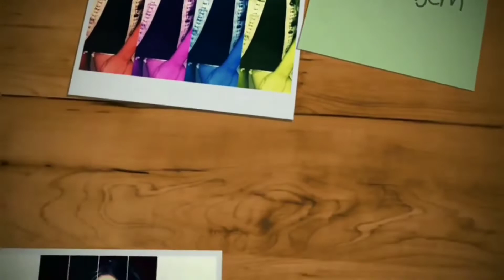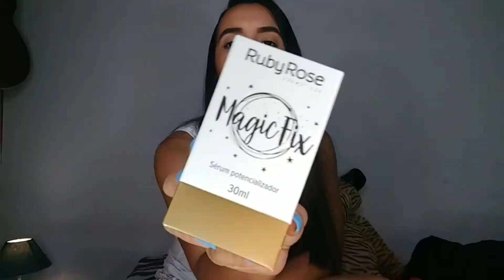COMPRINHAS DO MÊS DE NOVEMBRO - RECEBIDO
No vídeo de hoje mostro as comprinhas que fiz On line e recebi no mês de Novembro, espero que gostem.

Beijos